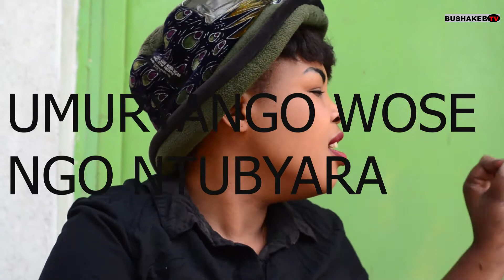GUPFA UHAGAZE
Kanda kuri SUBCRIBE ujye ubona video zacu buri munsi. kanda link wirebere ibyo twita GUPFUSHA UMUNTU AHAGAZE.Nawe utarakanda SUBSCRIBE yikore nonaha ujye wibonera films zacu zose zigisohoka ukore LIKE NA SHARE ube uduteye inkunga.